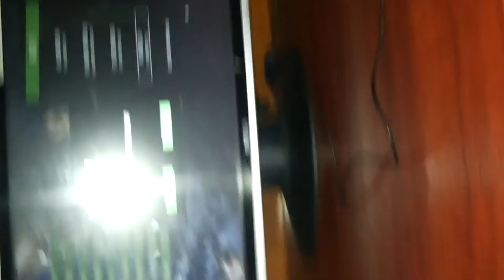Goat simolator izvunzemnoto